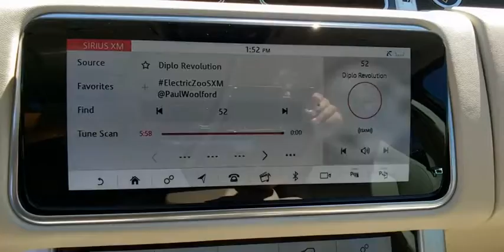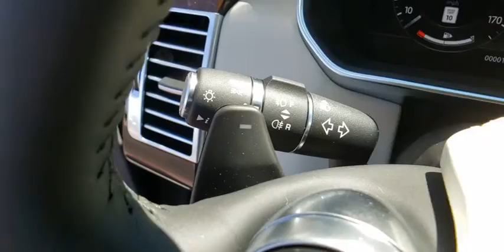2020 Land Rover Range Rover Las Vegas, Henderson, North Las Vegas, Nevada, San Bernardino County L20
Portofino Blue Metallic New 2020 Land Rover Range Rover available in Las Vegas, Nevada. Servicing the Henderson, North Las Vegas, Nevada, San Bernardino County area.
2020 Land Rover Range Rover HSE - Stock#: L20525 - VIN#: SALGS2SE3LA413292

Portofino Blue Metallic 2020 Land Rover Range Rover HSE 4WD ZF 8-Speed Automatic 5.0L V8 ebony Leather.brbrRecent Arrival!